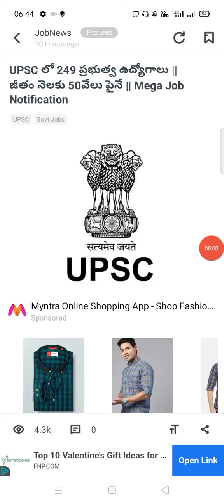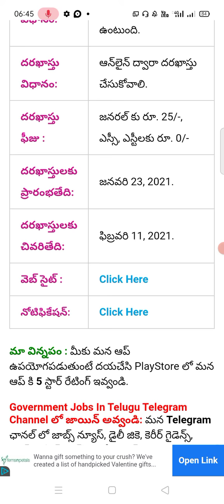UPSC government latest jobs technical jobs